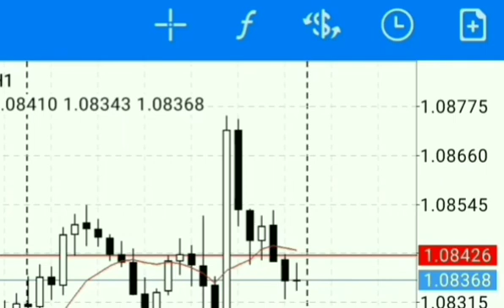No loss best trick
ٹریڈنگ میں نقصان کیوں ہوتا ہے اور اس سے کیسے بچا جائے